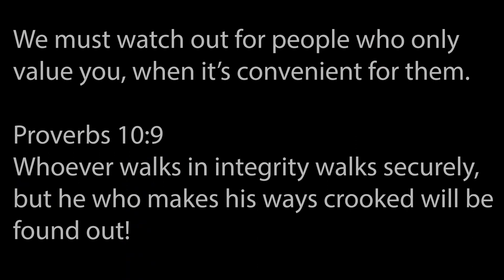Untrustworthy/Losing Value pt.2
He who walks with integrity walks securely,
But he who perverts his ways will become known.
Prov 10:9.
Watch out for people like this and great job to the young cast. God gives us common sense and when we allow people to take advantage, we do it at our own cost. Watch and pray!!!